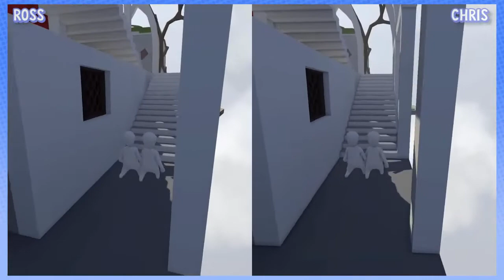Human Fall Flat COMPLETE SERIES PLAYTHROUGH - Steam Train ft. Oney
Steam Train Game Grumps Human Fall Flat OneyNG Oneyplays Arin Ross